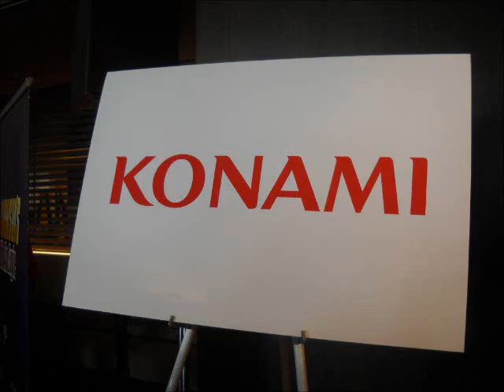KONAMI E3 Expo press conference June, 2011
The Pulse of Entertainment covered Japan's KONAMI Game/Arcade Developers & Publishers' LA E3 Expo press conference announcing new software and program to allow their Playstation and XBox games to be played on Nintendo systems.